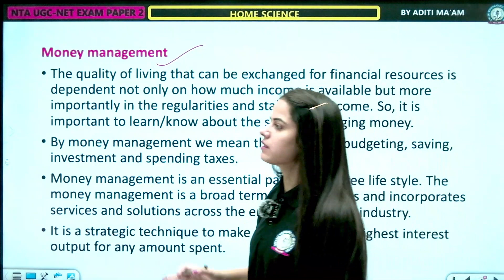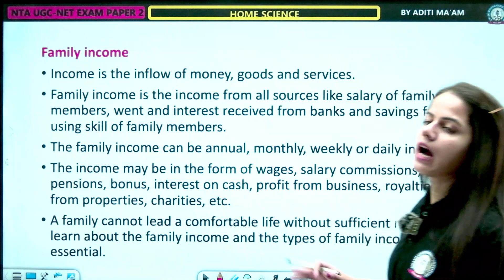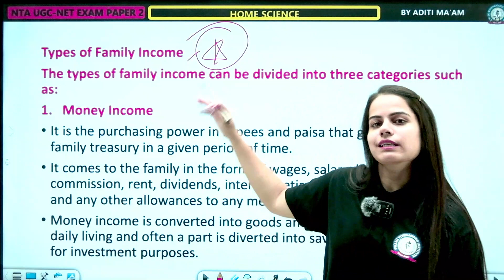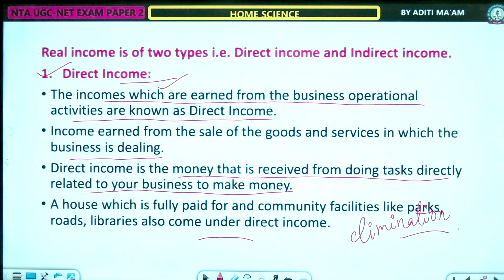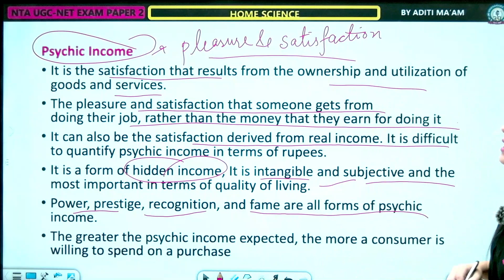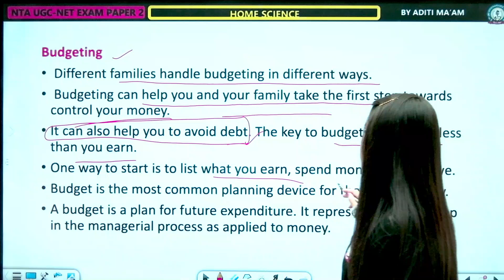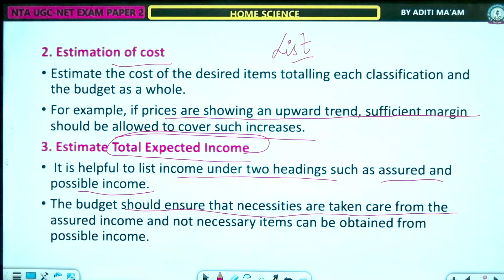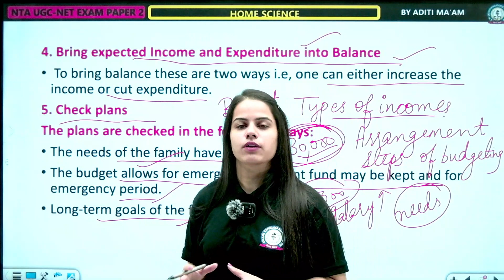MONEY MANAGEMENT | LEC 7 | HOME SCIENCE | UGC NET 2023 BY ADITI MAAM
Money Management Definition
The definition of money management revolves around an individual or group's ability to manage money efficiently so that it yields the highest return possible.

Creating a budget, saving money, investing money, spending money, and simply keeping track of how a person or organization spends their capital are all examples of money management.

Additionally, the phrase may be used to refer to investment management and portfolio management in a more specific sense. Large companies that manage trillions of assets play an essential role in the U.S. economy. This is because these companies ensure that proper and efficient investment takes place. They invest in startups or companies that have higher chances of delivering value to society and solving business problems that exist out there.

Hurry UP!

* Classes
*Recorded Classes